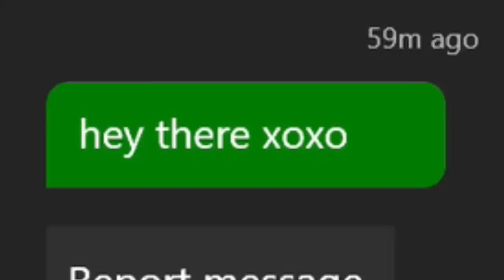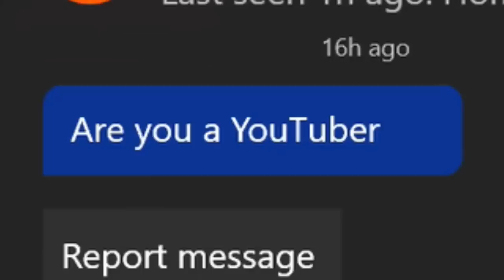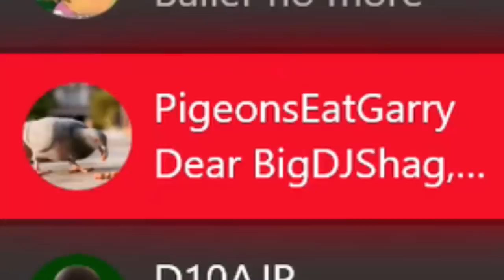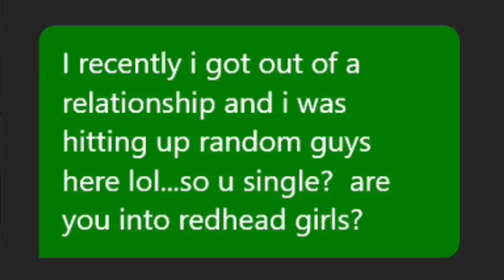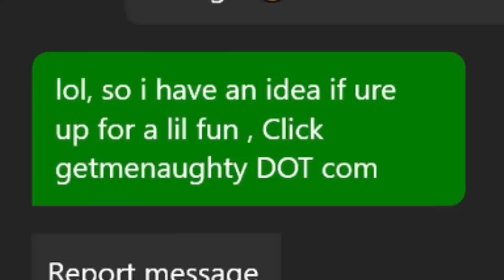These Xbox Messages...